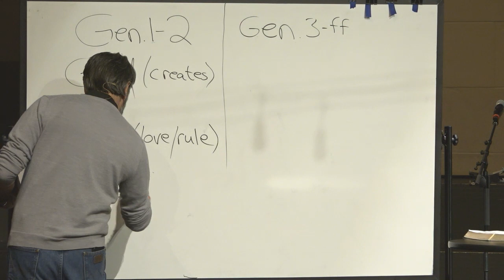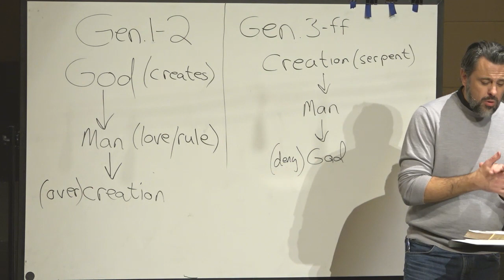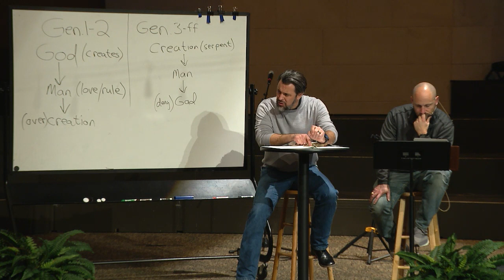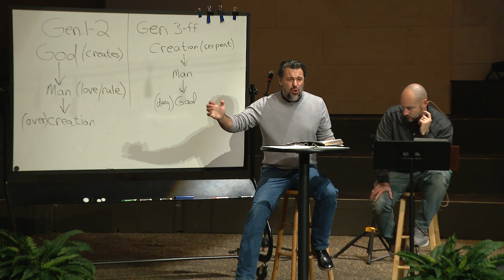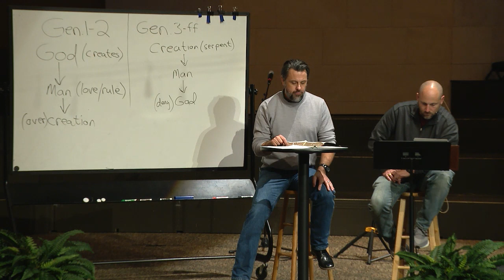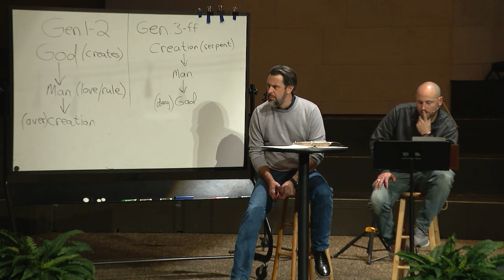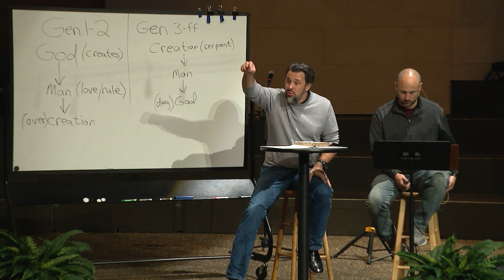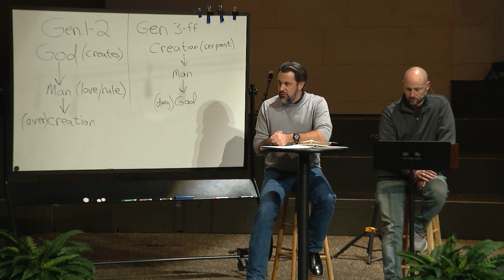Threads | 02.08.23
Pastors Jason and Daniel discuss Genesis 3 and the fall of man. Among many more questions discussed... Who or what is the serpent? What did he say to Eve? What are the consequences?